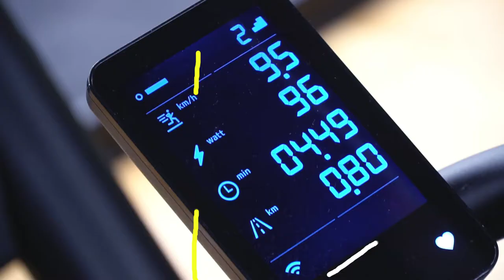Furkan Soyalp Working Hard After His Surgery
Future Social - Refuse To Be Average